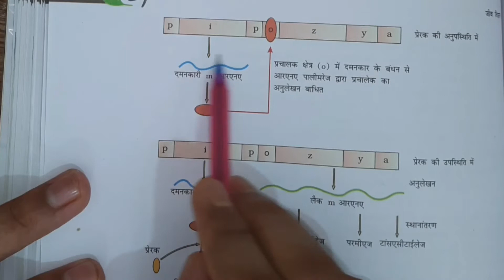"लैक - ओपेरान" | NEET रामबाण doubt session | Lac Operon | Sudhir lectures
12th Biology chapter 06 | Lac Operon